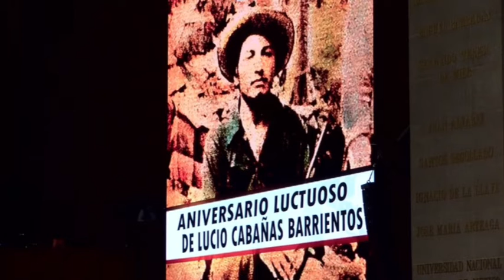Aniversario luctuoso de Lucio Cabañas Barrientos | Elvia Yolanda Martínez